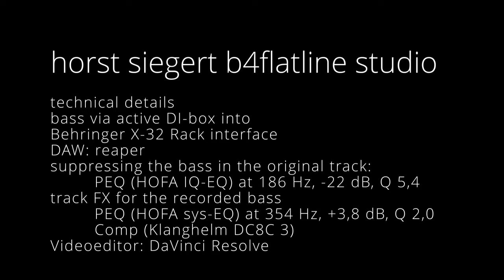Erykah Badu // Didn't Cha Know // Bass Cover with tabs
Original bassline from Tarika Blue's Dreamflower. Bassist: Barry Coleman.
Didn't Cha Know // Erykah Badu &
Jay Dee aka J Dilla.

Bass Cover: J. Mencl
Video & Mix: Horst Siegert b4flatline studio
Technical rider at the end of the video.